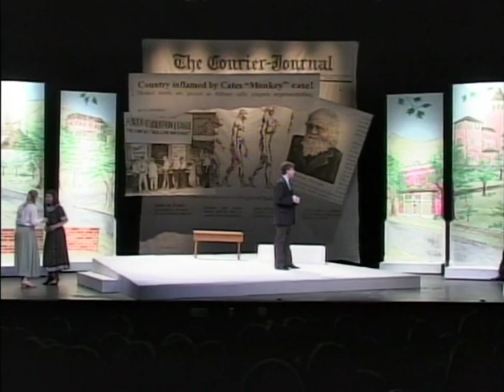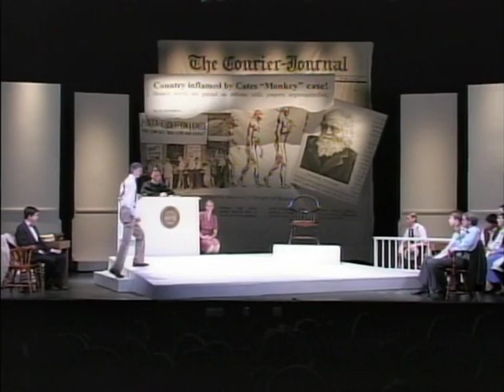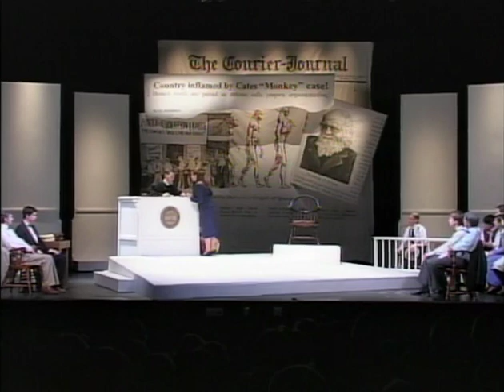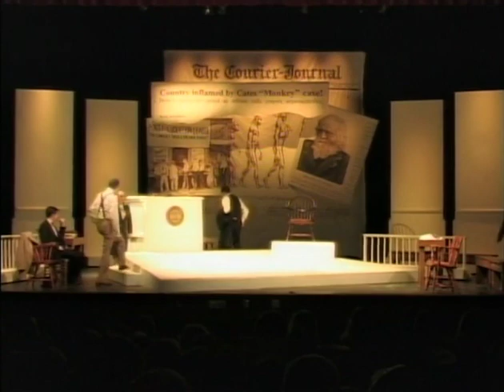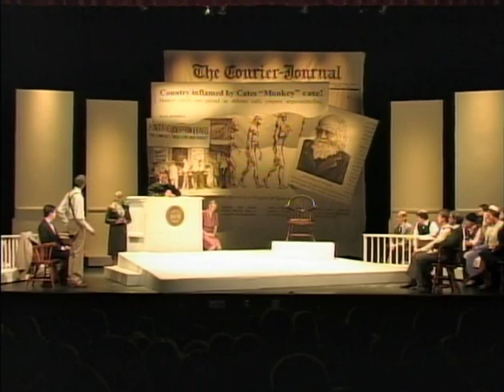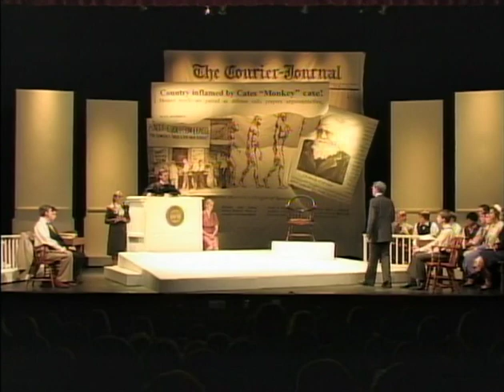Parkland High School Presents Inherit The Wind